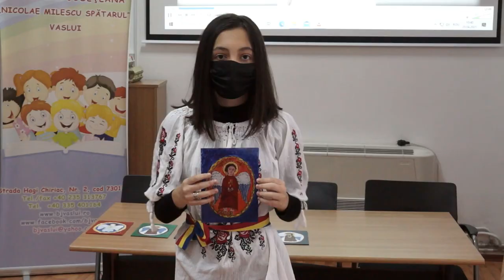Atelier pictură icoane pe sticlă susținut de elevii Școlii gimnaziale nr. 5 Vaslui.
Activitate  organizată de C.J.C.P.C.T. Vaslui în cadrul evenimentului ”Ouă încondeiate. Icoane”, 2021
Trainer - Cristian Petru Buclea
Coordonatoare proiect: Anca Isabela Iacob